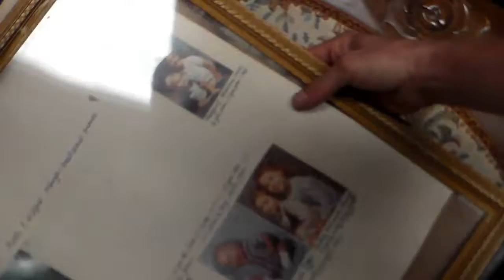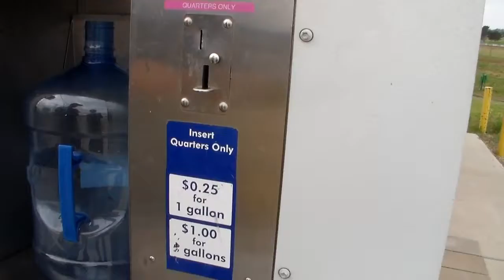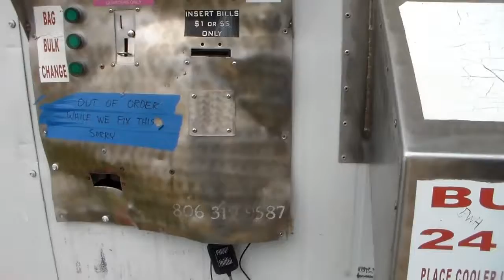TRIP TO TEXAS PART 2!!!!!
the other half of my trip to see my grandma and family in texas!!
this one was longer lol

MUSIC
Frank Irwin